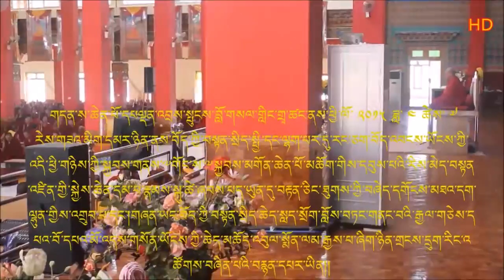DREPUNG LOSELING MONASTERY IN MUNDGOD 2015